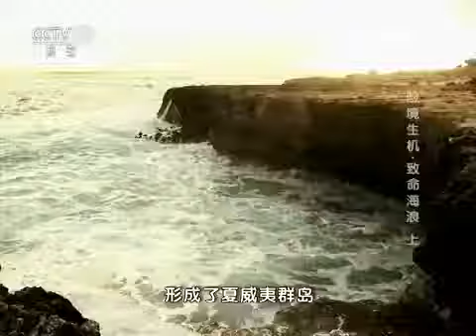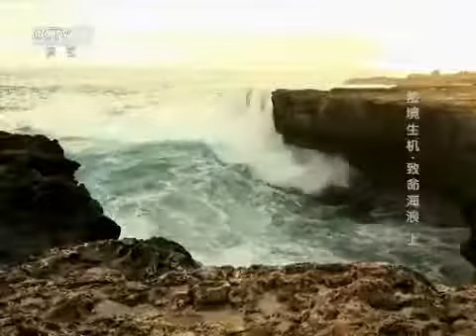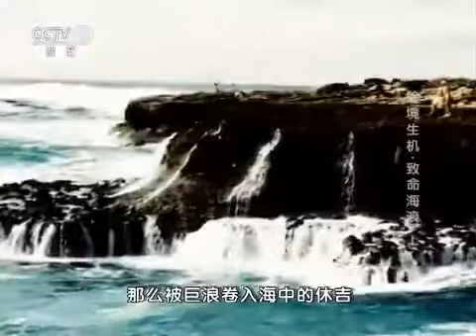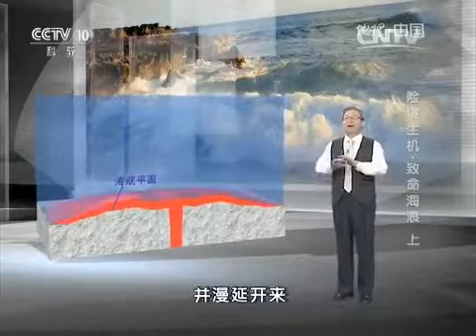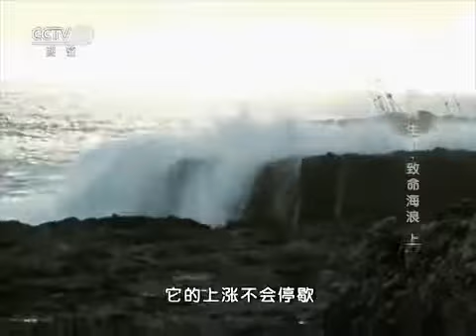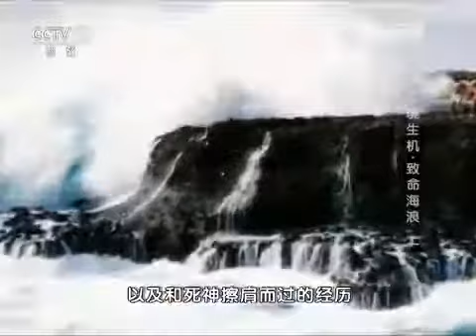20170826 地理中国 险境生机·致命海浪（上）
《地理·中国》栏目以地质科考为线索，以普及地理学知识为宗旨，展示我国丰富多彩的地质资源和地貌景观，介绍地质学的新发现、新成果、新探索.

华语纪录片频道，为您提供国内外最精彩的纪录片视频,具体包括探索、历史、军事、人物、社会、文化等内容。华语纪录片频道致力于打造最权威的.